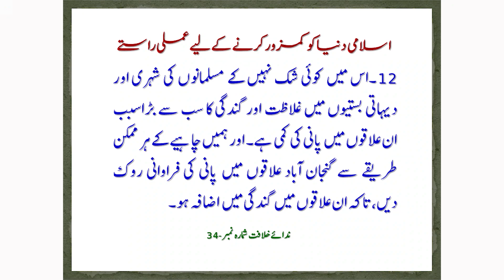Mashray Main Bigar Ja Asbaab | Shafi M Lakho in Sindhi